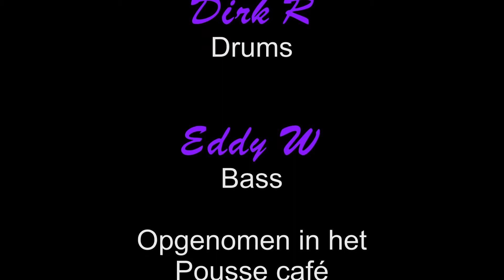Need no doctor.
Clipke van The Bugaboos.